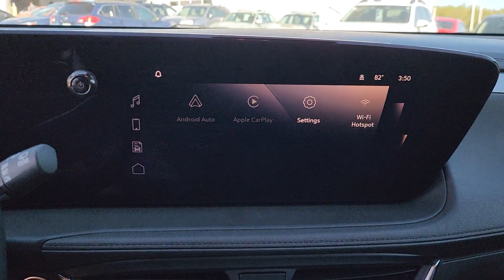2024 Buick Encore GX Tulsa, Broken Arrow, Owasso, Bixby, Green Country, OK B24085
White Frost Tricoat New 2024 Buick Encore GX Sport Touring available in Broken Arrow, Oklahoma at Ferguson Superstore. Servicing the Tulsa, Owasso, Bixby and Green Country, OK area.

Ferguson Superstore
1601 N Elm Place

2024 Buick Encore GX Sport TouringFactory MSRP: $30,080 $1,250 off MSRP! NUMBER 1 RATED BUICK DEALER IN CUSTOMER SATISFACTION FOR SEVERAL REASONS, #1- OUR PRICING IS ALWAYS UPFRONT AND SIMPLE, #2 LARGEST SELECTION IN OKLAHOMA, #3 WE TAKE CARE OF YOU AFTER THE SALE.29/31 City/Highway MPGPRICING INCLUDES FERGUSON DISCOUNT AND ALL NATIONAL AND REGIONAL INCENTIVES! #1 VOLUME GMC DEALER IN OKLAHOMA! You pay the price listed plus a $379 documentation fee, less any extra incentives if available and/or applicable. Please call to check on availability. NO BROKERS OR DEALERS, PLEASE. Price includes: $750 - Buick Conquest Purchase Private Offer. Exp. 10/31/2023